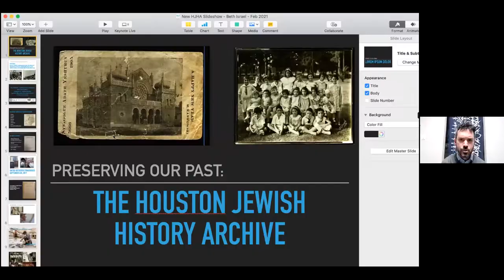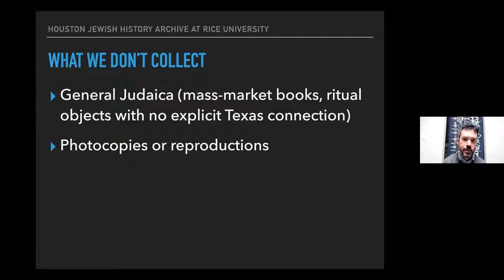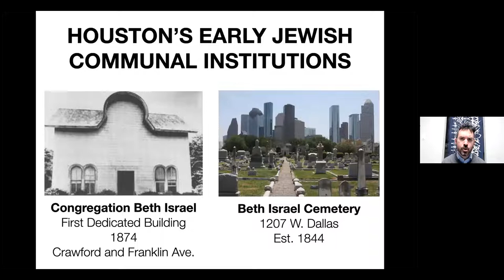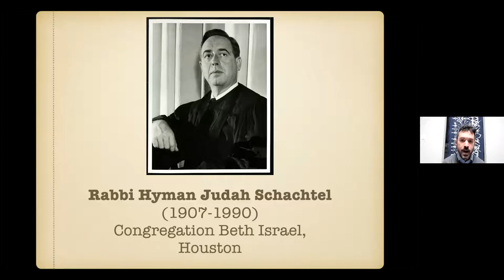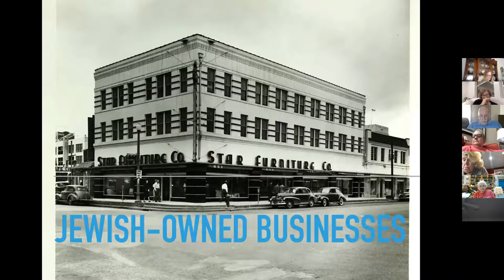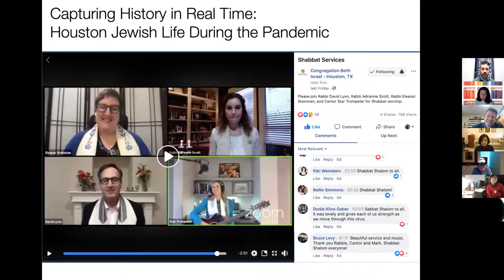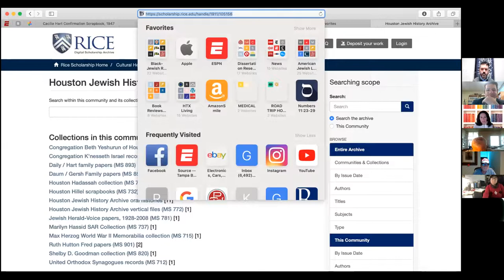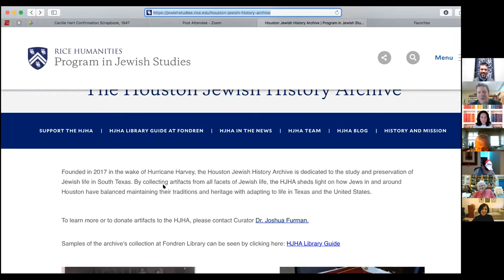Josh Furman Monthly Midrash